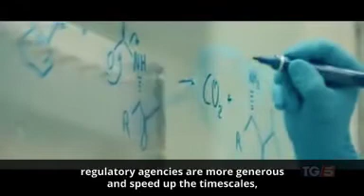Human trials will begin soon - Canale 5 TG5 - 13th April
TG5 PRESENTER
A collaboration between an Italian company from Pomezia and an institute of Oxford University promises to give great results on the vaccine front. In facts human trials are due to begin soon, so what’s new? The new development is that it’s based on a system previously tested for the Ebola vaccine. This allows times to be significantly shortened at all stages of the trial.

REPORTER
The search for a vaccine against Covid-19 is moving forward apace; one of the fastest in the trial process is the Jenner Institute at Oxford University in the UK, which will begin accelerated trials on humans in England at the end of April and is already looking for 550 healthy volunteers. The vaccine is being produced in collaboration with the Pomezia-based company Advent I.R.B.M., which will initially produce 1000 doses for the first clinical trials.

DR. PIERO DI LORENZO
The Jenner Institute has been working on Coronaviruses and researching them, with significant financial investment, for 17 years. We developed our expertise with the Ebola vaccine 7 years ago, so we are more than up to the task.

REPORTER
If human trials are successful, the vaccination of the British police and national health workers could begin as early as September.

PROF. GIANNI REZZA
The vaccine uses a platform which has already been used for the Ebola vaccine, the advantage here would be in being able to speed up the timescales.

REPORTER
There are dozens of public and private laboratories working on a vaccine. In emergencies, Professor Rezza points out, regulatory agencies are more generous and speed up the timescales, weighing up the risks and benefits of faster testing. You must bear in mind, however, that undertaking mass production and making it available to the entire world population, with billions of doses, will take many more months.
When an emergency arises, everyone immediately asks: when will the vaccine be ready? When will the treatment be ready? We need to remember that these studies should be funded when there is no emergency. Once the emergency is here, time has already run out.